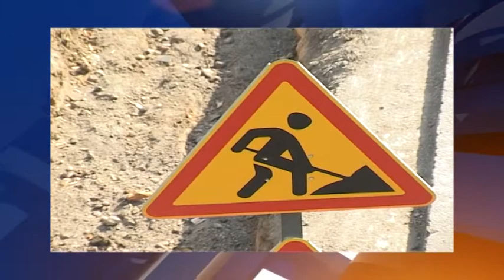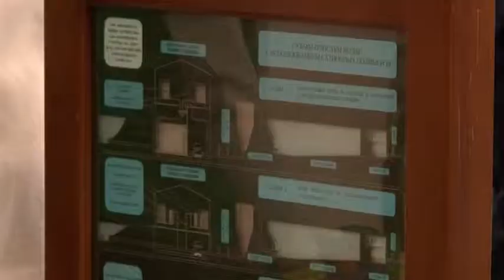Новости "Южный Регион-ИНФО". 7 сентября